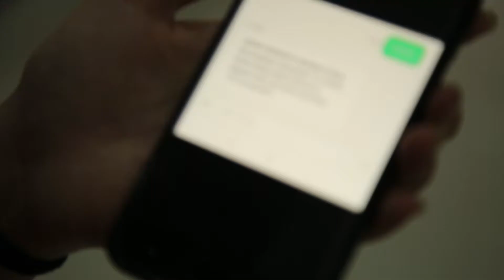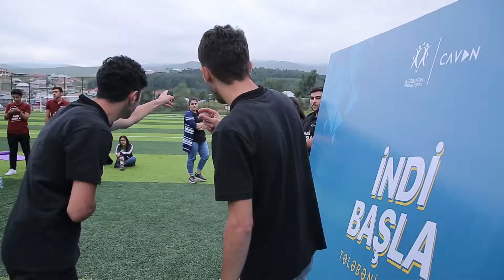"İndi Başla - Tələbənin Yayı" film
"İndi Başla - Tələbənin Yayı" layihəsi zamanı nələr baş verdiyini izləmək istəyirsinizsə sizi layihə üçün hazırlanmış filmi izləməyə dəvət edirik. :)

Qeyd edək ki, layihə Azərbaycan Respublikasının Gənclər Fondunun maliyyə dəstəyi ilə "Cavan" Gənclər Hərəkatı İctimai Birliyi tərəfindən təşkil olunmuşdur.